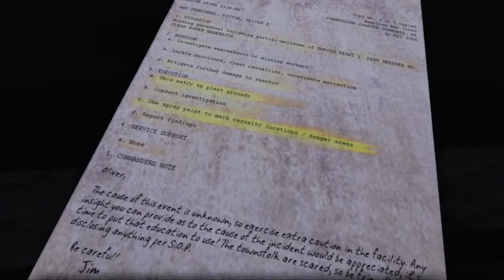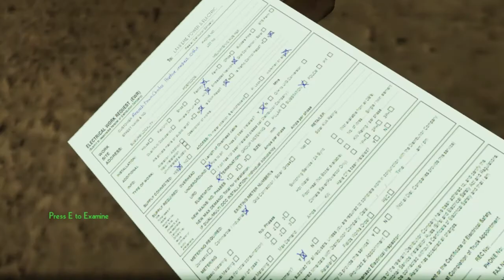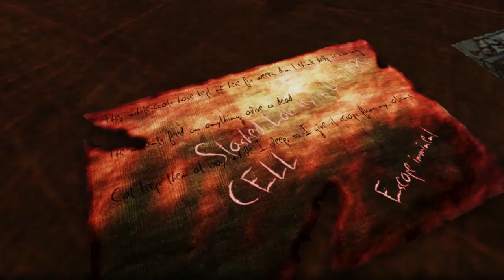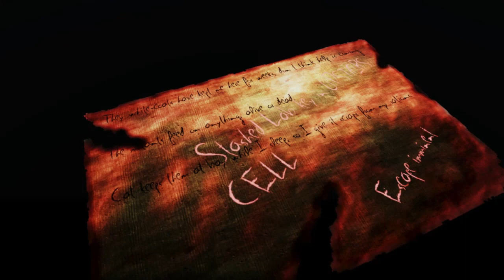Erie: Part 1 - Free To Play Horror Game - Grab Your Spray Can!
Found this the other day on RockPaperShotgun and thought I'd give it a try! Sticking with the October theme of scary games I attempt to work my way through yet another horrifying experience.

About the game:

Erie drops you into a visually stunning, yet terrifying scenario where your goals are to investigate, survive, and finally escape. It's first person horror meets intense dark-ride with hidden, rotting cats. Erie begins in October 1966, when the Fermi 1 Nuclear Power Generator suffers a partial meltdown, and locals begin disappearing from a sleepy Michigan town. Oliver Victor is a Red Cross Investigator sent to find missing locals, but quickly finds himself trapped underground and being hunted by a product of forced-mutation experiments. Oliver's rescue mission quickly turns into a struggle to survive, escape and uncover what's been happening under the nuclear plant on the shores of Lake Erie. Developed by the University of Utah's EAE Master Games Studio Program.

How I mine for cupcakes?